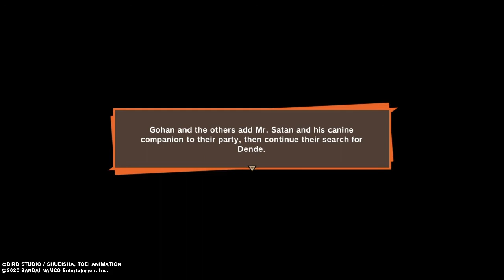Dragonball Z Kakarot - Part 84 - Ultimate Gohan VS Majin Buu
With Gotenks coming up short and not taking out Buu, the reinforcements are on the way in the form of Gohan and his new power.

These are definitely rough times. If you feel compelled to donate I would greatly appreciate it. I'll do viewers choice for any donation, meaning stream any game the viewer chooses.